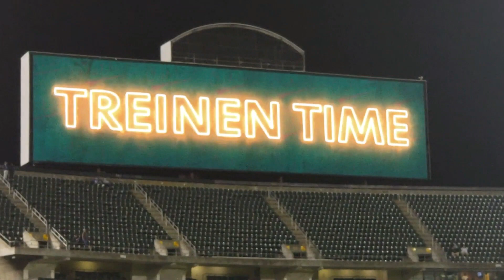Yeah, We Play Small Ball Too!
Welcome back to my 30th game of the season at the Oakland Coliseum. The final game between the Oakland Athletics and the LA Dodgers!

Mike Fiers, in his Oakland A's debut vs. Clayton Kershaw.  On August 8th 2018.